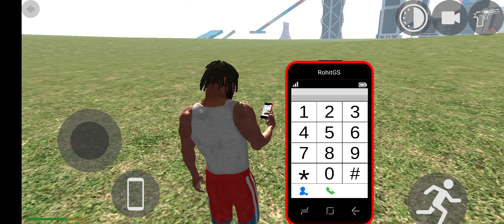Jeep 4x4 Driving Games: Indian Bikes Driving Game 3D - Android Gameplay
Cellphone cheat codes:
Tank - 4040
Dino - 5050
Infinity Health - 9129
Endeavour - 2020
Night Mode - 9
Truck - 1212
Legendar - 1001
Tarzen - 300
Horse - 200
apache  - 4050
Monster Truck - 0 + Car cheat codes
Porsche - 4000
Plane - 555
Fortuner - 1000
Dog - 600
Cycle  - 1111

Thank you guys for watching - S Truck Gaming